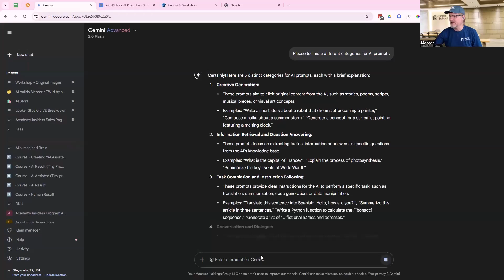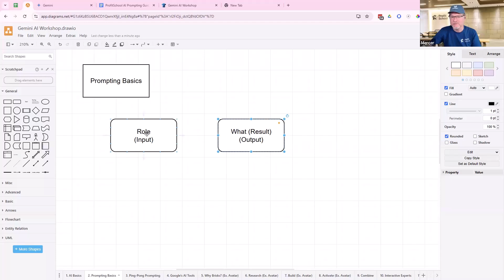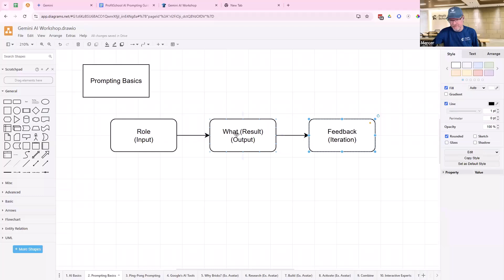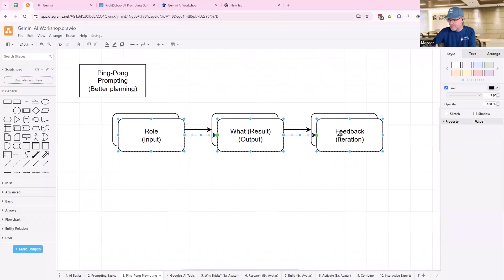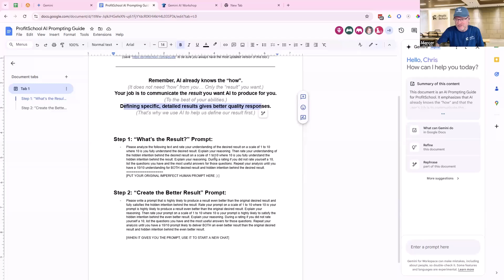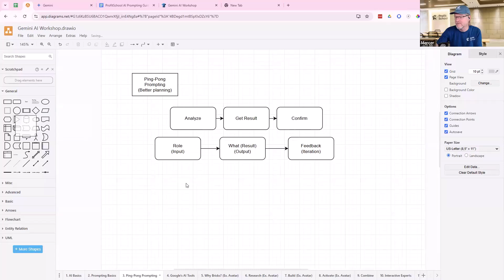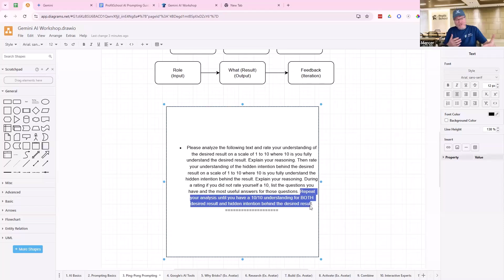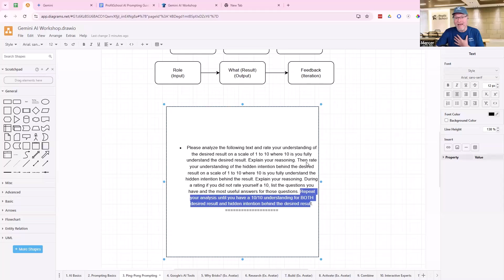STOP Wasting Time! AI Prompts FINALLY Explained!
Want to achieve better AI results on the first try? Discover the surprising strategy that's inspired by the game of ping pong! In this video, we'll explore the unconventional approach that can help you improve your AI outcomes without wasting time and resources. From understanding the concept to implementing it in your workflow, we've got you covered. So, get ready to "ping pong" your way to success and achieve better AI results on the first attempt!